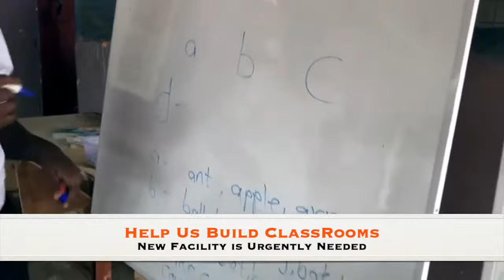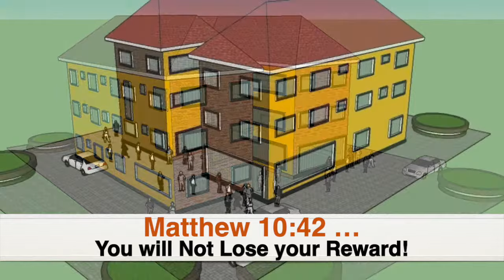Help build an expansion of our Facility: For Orphans - Street-Kids - Baby-Addicts Thru Breastfeeding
Hello!
The Pandemic Crisis has called for your urgent support, to help Orphans, Street Kids, and the Homeless at the Chosen Children Center at Accra Ghana.

OUR URGENT NEEDS:
1.  Prayers, Food, Clothes, Story Books
2. Volunteers (Nurses & Teachers etc.)
3. Financial Support (Bills, Building)
4. Expansion of our current facility
5. Come and Celebrate Your Special
    Occasions with us. Luke 14:12-14

Located at Accra-Darkuman, Sango Street.

Call: Mtn Momo: 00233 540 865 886
Call :Voda Cash: 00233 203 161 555

Kindly Visit Us & Forward this message. 🚀📣

Local Ghana 🇬🇭
Bank: Fidelity Bank
AC: Chosen Rehab center
AC: No.2090023447266

International
Bank: Fidelity Bank
AC: NO.1951023447267
Switch code: FBLIGHAC

Chosen Children Center